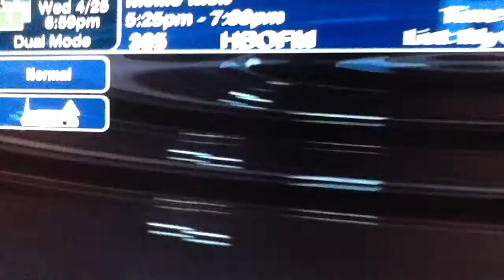Silver Pictures / Distributed by Warner Bros. Pictures (1994) logos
At the end of Richie Rich (1994).